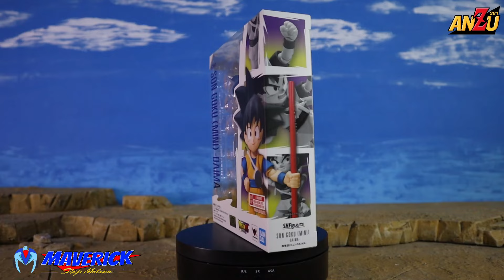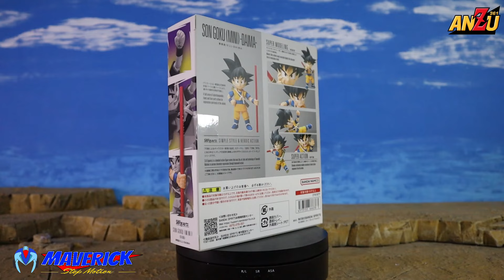¡Mini pero poderoso! | Son Goku (Mini) SH Figuarts - Dragon Ball Daima | Unboxing en Español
🔥 ¡Bienvenidos a la reseña de la nueva figura Son Goku Mini de SH Figuarts! 🔥
Hoy exploramos en detalle la figura del Goku de Dragon Ball Daima, donde revisaremos su diseño, calidad, articulaciones y accesorios. Si eres fan de Dragon Ball o de las figuras de colección, ¡no te puedes perder esta reseña!

👉 ¿Vale la pena agregarlo a tu colección? ¡Descúbrelo aquí!

🔵Twiter.